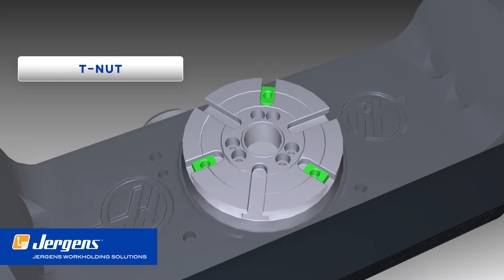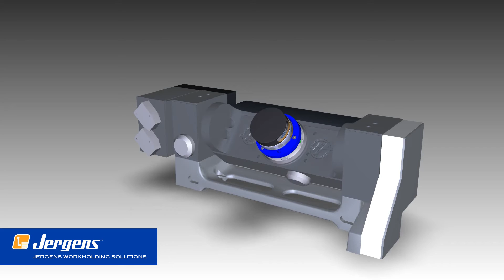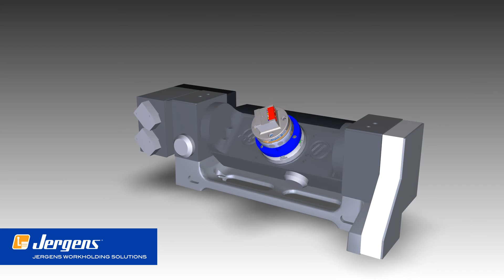Jergens Multi Axis Top Tooling - HAAS TR160 | Workholding Solutions | Cleveland, OH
If your workholding is diminishing the value of your 5-axis machine, the manufacturing efficiency experts at Jergens can help. Our Fixture Pro® 5-Axis Quick Change System is the complete solution for all your 5-axis workholding needs.

Jergens' unique modular system features a variety of riser sizes and styles to get your part off the table and allow unrestricted access. But what about applications which also require aggressive metal removal? This system was built with rigidity in mind, from uniquely designed pull studs to 5-axis vises and dovetail clamps. This added rigidity helps maintain accuracy, even in your most aggressive roughing and finishing operations.

Best of all, you can integrate this system with our best-selling Ball Lock® Mounting System, for quick change capabilities even at the subplate level.

We got our start back in 1942, manufacturing tooling components to help American manufacturers operate quickly and more efficiently. "The Standard Components with the Highest Standards:" This founding philosophy put Jergens on the forefront of the "lean manufacturing" movement before anyone even thought to put those two words together.

In the years since, Jergens has structured its offering to advance the cause of leaner manufacturing, adding products and engineered solutions for an integrated approach to "Manufacturing Efficiency."

You can find Jergens products just about anywhere
in the manufacturing environment.

Jergens USA
15700 South Waterloo Rd.